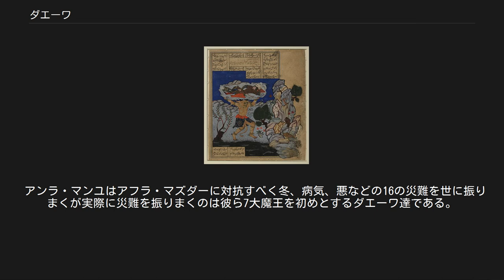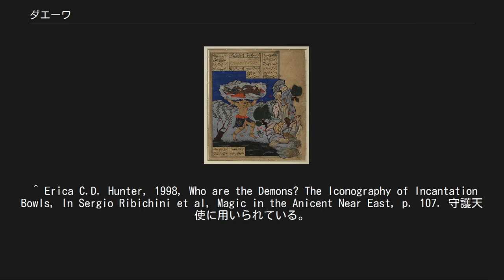ダエーワ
邪神・悪神
アゼルバイジャンの切手に描かれたダエーワ 『シャー・ナーメ』の挿絵に描かれた、ダエーワの一人が英雄ロスタムを海に投げ入れようとする場面 ダエーワ（アヴェスター語: daēva（輝ける者）、古代ペルシア語: daiva、中世ペルシア語: dēw（デーヴ）。
近世ペルシア語ではディーヴ）は、イランやゾロアスター教の神話に登場する悪神。
アンラ・マンユに仕えている悪魔達の総称であり、地獄で亡者達を苦しめる仕事をする悪魔達で、さまざまな姿をしている。
 ダエーワが対抗するのが善神であるアムシャ・スプンタやヤザタである。
 インドのサンスクリット語におけるDeva（デーヴァ、天部）と共通語源。
しかし、古代インドでデーヴァが善神として崇拝の対象であり続けたのに対し、古代イランではダエーワは「悪神」「悪魔」という逆の意味になっている。
ゲラルド・ニョリなどによれば、これはザラスシュトラの宗教改革の結果だという。
より古い時代からの神々（デーヴァ）のうち、戦士機能を割り当てられていたインドラ、サウルウァ（ルドラ）、ワユ（ヴァーユ）などがダエーワとされた。
いっぽう、インドのアスラが神々と敵対する存在とみなされる以前から知られていた古い神格である、アスラに属する神ヴァルナは、イランにおいてアフラ・マズダーに対応した。
 悪神としてのダエーワという語は、さらにスラヴ語に借用された（古代教会スラヴ語でdivu「悪魔」）。
しかし後の時代になってもソグド語やアラム語の一部では善性の存在として使われることもあった。
 ダエーワの中でも中核をなすヴェンディダード（ウィーデーウ・ダート）の7大魔王が存在する。
 ヴェンディダード（ウィーデーウ・ダート）とは「悪魔（ダエーワ）に対抗する法」という意味の宗教法の書（サーサーン朝時代にまとめられたゾロアスター教の聖典アヴェスターの二十一巻の第十九巻）で、清めの儀式次第、魔除などを説く。
聖王イマ（Yima）とその黄金時代に関する神話などを含む記述の書物である。
その魔除書に7大魔王が記載されているのである。
 アンラ・マンユはアフラ・マズダーに対抗すべく冬、病気、悪などの16の災難を世に振りまくが実際に災難を振りまくのは彼ら7大魔王を初めとするダエーワ達である。
アンラ・マンユを除いて6大魔王という場合もある。
アンラ・マンユは魔王の中の魔王だからである。
 別の記述では ^ a b c d e f g h i j 青木 2013, p. 306.（ダエーワ） ^ エリアーデ, ミルチア「第13章 105 アケメネス朝の宗教」『世界宗教史2 - 石器時代からエレウシスの密儀まで（下）』松村一男訳、筑摩書房〈ちくま学芸文庫〉、2000年4月、p. 213。
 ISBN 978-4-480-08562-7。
 ^ W. B. Henning, 1965, A Sogdian God, BSOAS 28.2, 253-54. 人名の一部に用いられている。
 ^ Erica C.D. Hunter, 1998, Who are the Demons? The Iconography of Incantation Bowls, In Sergio Ribichini et al, Magic in the Anicent Near East, p. 107. 守護天使に用いられている。
 ^ a b c 伊藤 1967, p. 379.（「大魔の誘惑ほか（ウィーデーウダート第19章）」第43節の注釈6） ^ 青木 2013, pp. 306-307.（ダエーワ） ^ 青木 2013, p. 307.（ダエーワ） ^ 青木 2013, p. 76.（アンラ・マンユ）